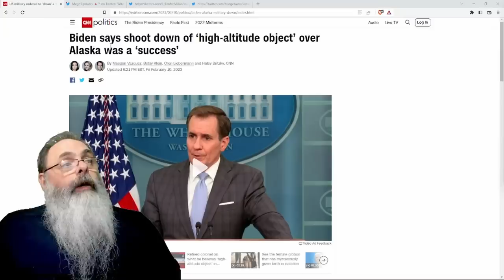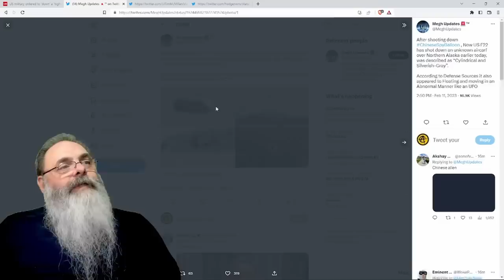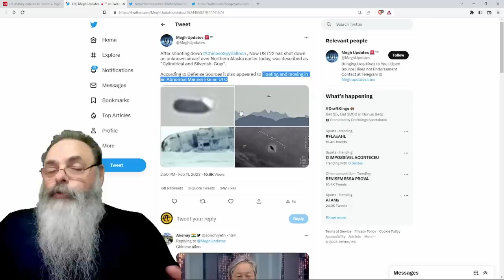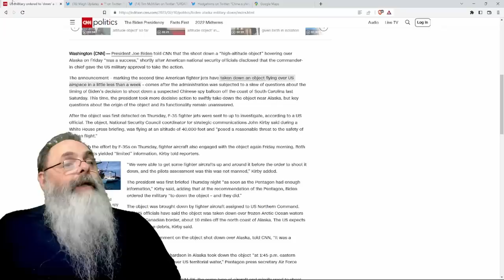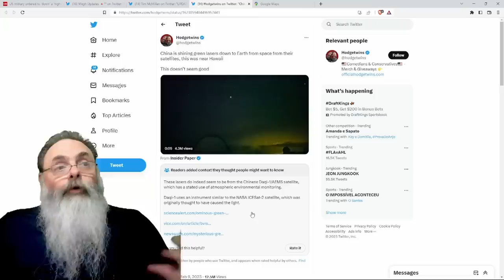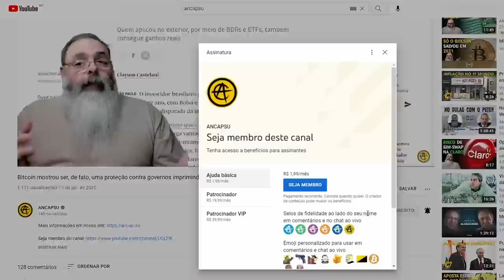FORÇAS AÉREAS AMERICANAS derrubam OBJETO VOADOR NÃO IDENTIFICADO sobre o ALASCA, será mais um BALÃO?